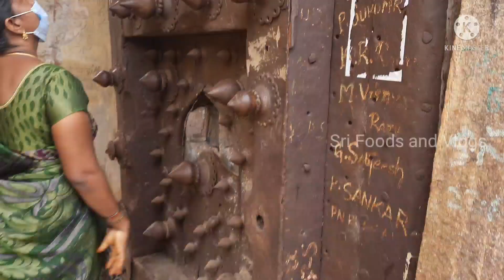Gandikota Fort Vlog_1||Andhra pradesh || Gandikota tourism|| beautiful gandikota canyon and fort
Part - 1 Gandikota fort, Andhra pradesh | Gandikota tourism| beautiful gandikota canyon and fort
Ap tourism
# Gandikota
# gandikota waterfall
# canyon and fort
# kadapa tourism

||Sri Foods and Vlogs ||Indianhealthyfoods||TeluguVlogs|Telugu ruchulu |south Indian food|Indian style|